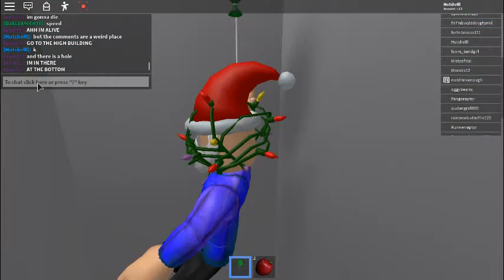Me and my friend mess about in roblox natural disaster survival!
This is just a video of me and my friend messing about in natural survivor disaster